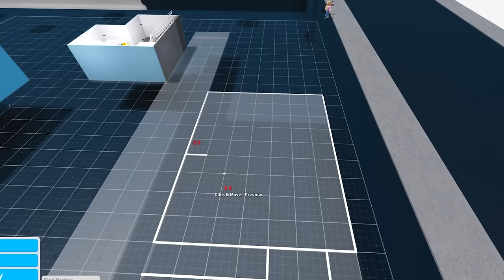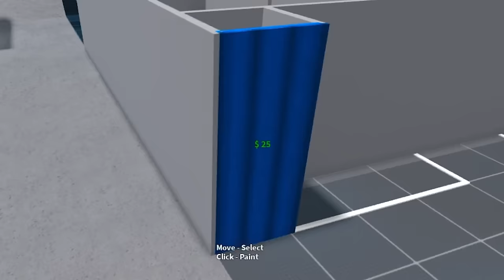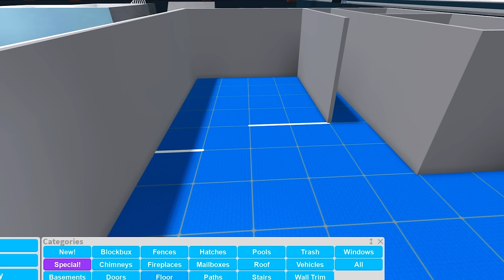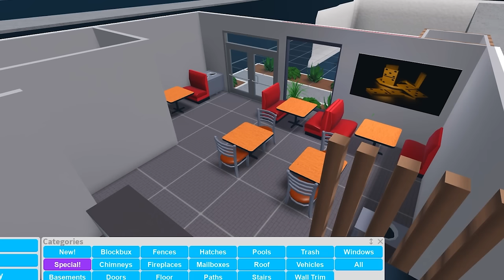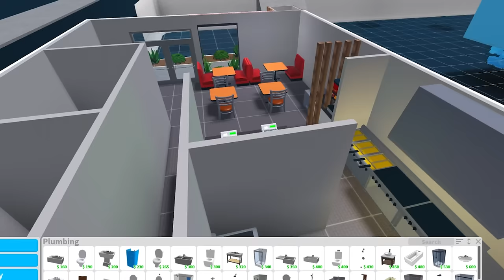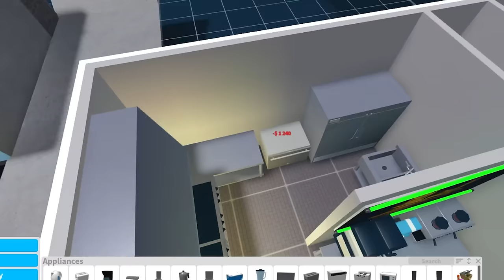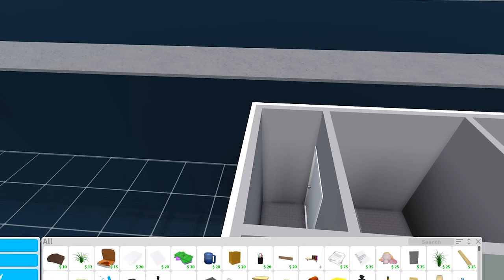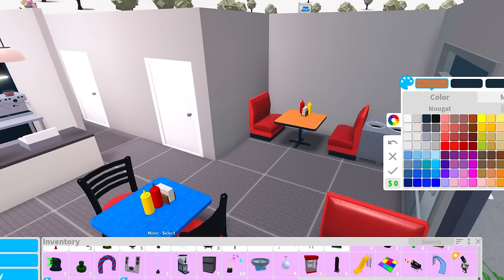I Built A TINY MCDONALDS To HIDE From My STRICT Mom! (Roblox)